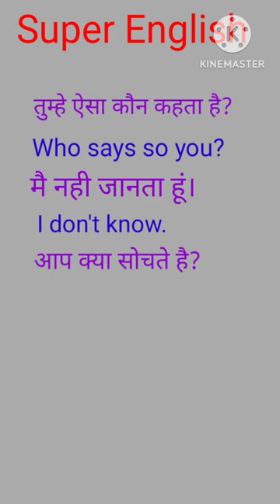💯💯basicenglish@viralfeachers@upboardandcbscboard@#💯💝🙏🥀💓💞👌🥭💓❤️🌹💐🇹🇯🎈🎈🙏🙏💝💝🌻💯👌💯💓💯🎈💯💓🙏🎉🙏🎉🙏👌💓💓🥀🙏💝🙏🥀🥀❤️🎉❤️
💯💯basicenglish@viralfeachers@upboardandcbscboard@#💯💝🙏🥀💓💞👌🥭💓❤️🌹💐🇹🇯🎈🎈🙏🙏💝💝🌻💯👌💯💓💯🎈💯💓🙏🎉🙏🎉🙏👌💓💓🥀🙏💝🙏🥀🥀❤️🎉❤️न्यू004educational videos for toddlers
education systemram aayege viral v.p.s.school videos 22 January 2024 ( ram bhagvan ki pranpratishtha)
Model paper solution 2024
Reasoning Questions novody विद्यालय thematics maths shortvideo short video 🧠🧠🧠🧠🧠✍👆v.p.s.schooleducational videos for toddlers
education system
educational videos